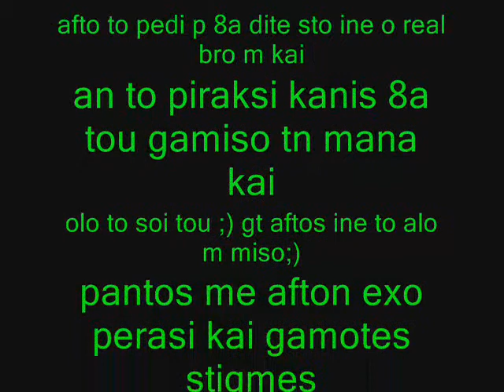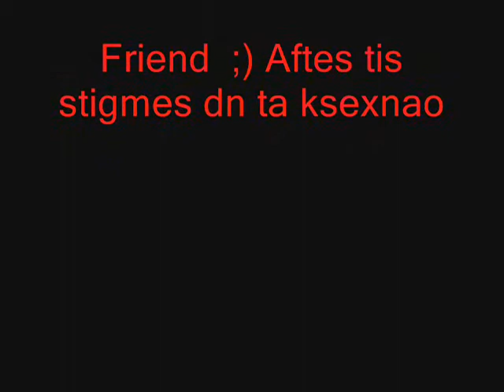Theodorou Best Bro